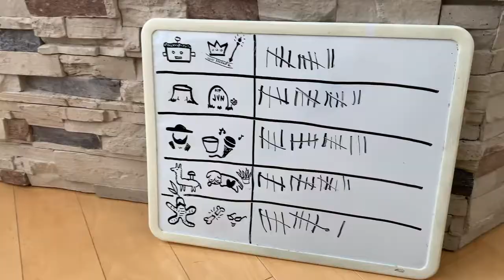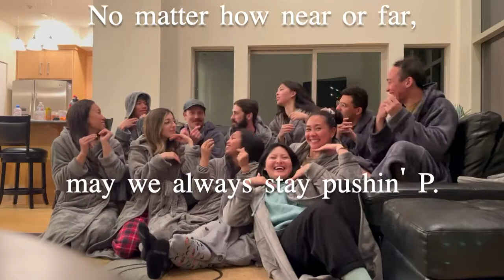Brianhead | March 2022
My best friends and I took a much-needed weekend getaway to Brianhead, UT for some fun in the snow and the sun. It was so wonderful to be able to celebrate all our accomplishments together before the craziness of Match Week. Definitely memories made for a lifetime. Love yall!